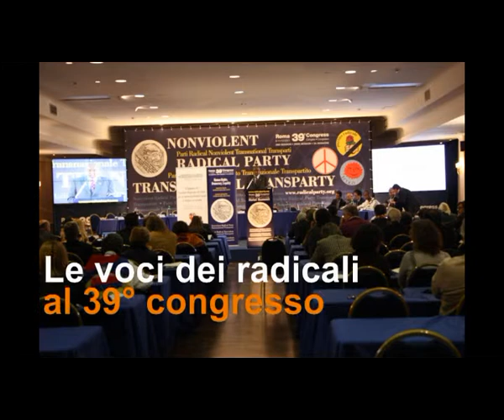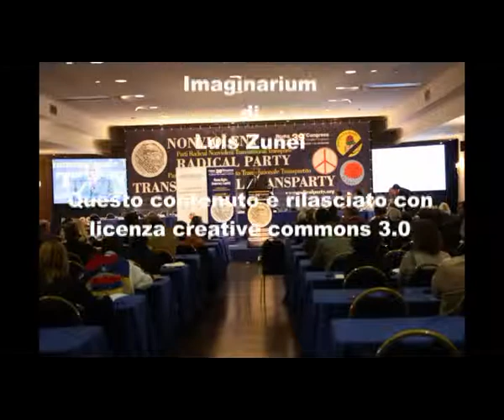39mo congresso PRNTT - Intervista a Marco Beltrandi 1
Le voci dei congressisti nel corso della 2a sessione del 39° congresso del Partito Radicale Nonviolento Transnazionale e Transpartito che si è tenuto a Roma dall'8 all'11 dicembre 2011. Intervista a Marco Beltrandi 1